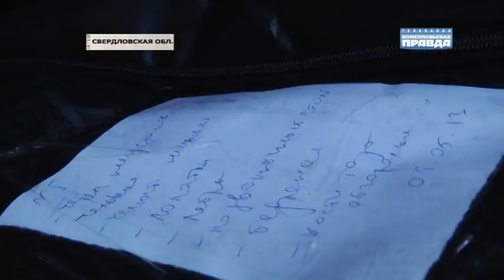На месте крушения Ан-2 найдены часы: самолет упал в 22:11